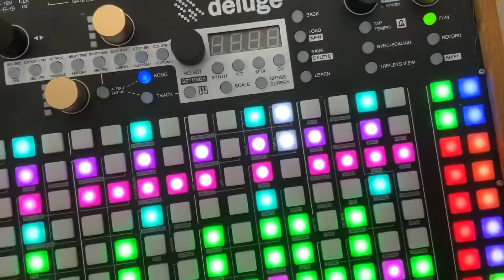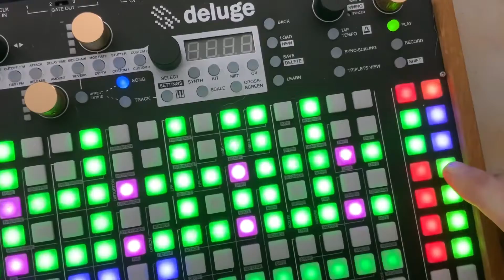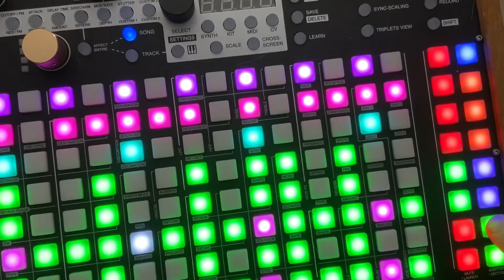The Synthstrom Deluge is on Fire . . By The Falling Girl